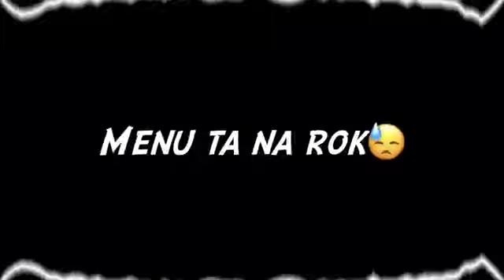DAS KI KRA Keh Len De KAKA NEW PUNJABI SONG What's App Status